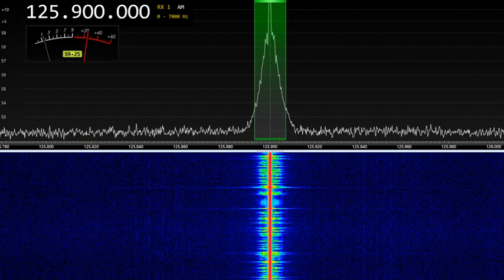Погода в Йошкар-Оле +2С 12:11UTC 24-DEC-2022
AIRSPY + VHF yagi